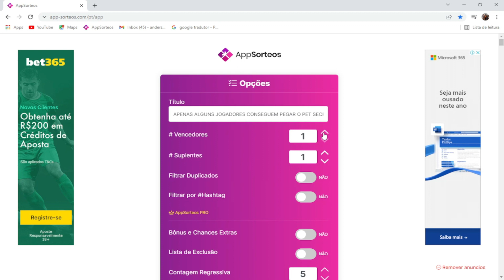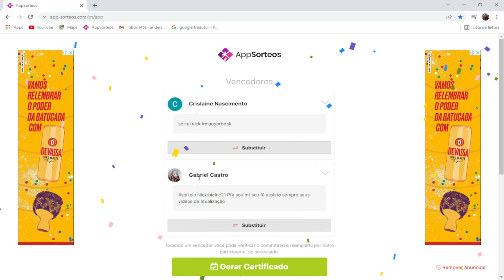NOOB HACKER FAZENDO A EVOLUÇÃO MÁXIMA DO PET SECRETO NO CLICKER SIMULATOR + SORTEIO